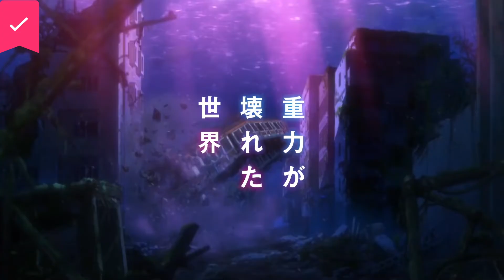Bubble - Official Trailer - Netflix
In a Tokyo where gravity has broken, a boy and a girl are drawn to each other...

The story is set in Tokyo, after bubbles that broke the laws of gravity rained down upon the world.
Cut off from the outside world, Tokyo has become a playground for a group of young people who have lost their families, acting as a battlefield for parkour team battles as they leap from building to building.
Hibiki, a young ace known for his dangerous play style, makes a reckless move one day and plummets into the gravity-bending sea. His life is saved by Uta, a girl with mysterious powers. The pair then hear a unique sound audible only to them.
Why did Uta appear before Hibiki? Their encounter leads to a revelation that will change the world.

Streaming worldwide from Thursday, April 28, only on Netflix!

Directed by Tetsuro Araki

Written by Gen Urobuchi

Original character design by Takeshi Obata

Animation production by WIT Studio

Voice cast: Jun Shison, Mamoru Miyano, Yuki Kaji, Tasuku Hatanaka